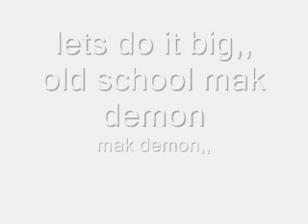do it bigg,,.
lets do it bigg,,,